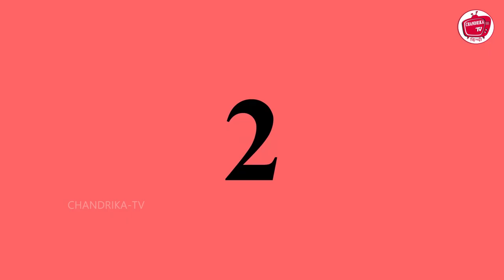बिग बॉस के साथ शादी | Hindi Stories | Hindi Kahaniya | हिंदी कहानियां | Hindi Kahani | FairyTales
इस वीडियो में, देखते हैं कि यह लड़की कैसे बिग बॉस शो का अनुसरण करती है और आवाज की नकल करती है और शो में मौका पाने के लिए प्रसिद्ध होने की कोशिश करती है